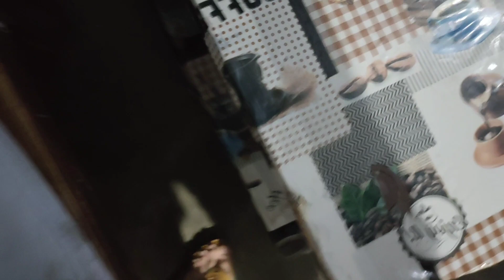My simple evening to night routine|Bacho ko khush ker diya|Season ka first mango|Lifestyle wid Komal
Welcome to lifestyle with komal cooking and vlogging channel having best cooking videos in this lifestyle and cooking hub. Lifestyle wid komal includes kitchen life vlogs and daily routine vlogs for all and best online shopping reviews in this lifestyle channel. Explore komal’s kitchen hacks like cooking 5 minute recipes or daily routine by watching vlog lifestyle wid komal. Komal’s vlogging channel can provide you best Pakistani cooking recipes as a kitchen queen chef and vlogger youtuber.

I am  vlog queen whose vlogs daily life vlogging at home & cooking 5 min crafts. I am a housewife cooking 4 my family where you can find urdu recipe vlogs cooking food at this lifestyle blogger. Komal’s lifestyle cahnnel have vlog and taste with cute beauty shopping reviews for lifestyle beauty. Discover daraz online shopping reviews on komal’s vlogs channel.

If you like my videos, please share on Social media networks like Facebook, Twitter & Instagram.